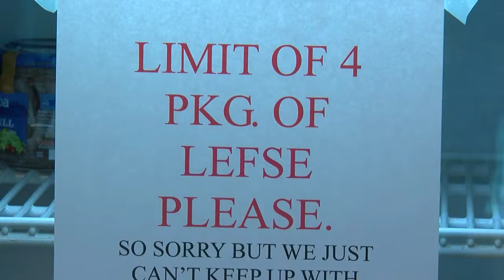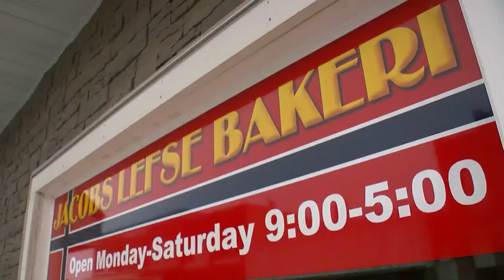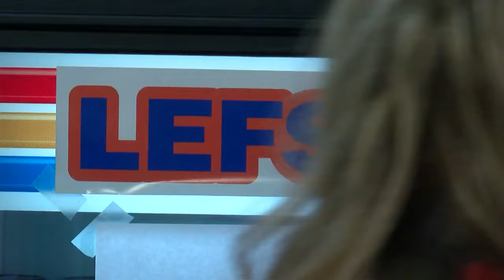WCCO Viewers' Choice For Best Lefse In Minnesota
Your votes sent Susan-Elizabeth Littlefield to Osakis! (3:31) WCCO 4 News At 10 – December 22, 2016